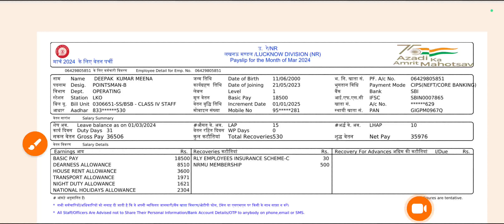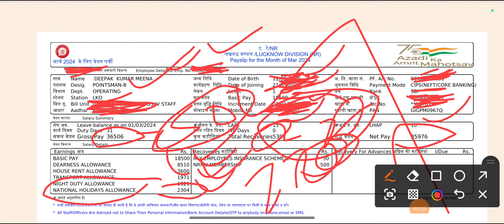Railway Pointsman Latest March 2024 की Salary slip || अब मेरी सैलरी इतनी आ रहीं हैं